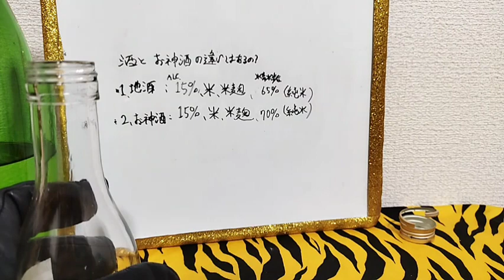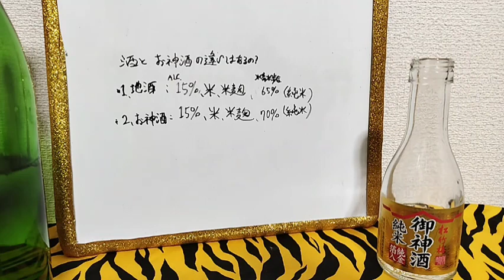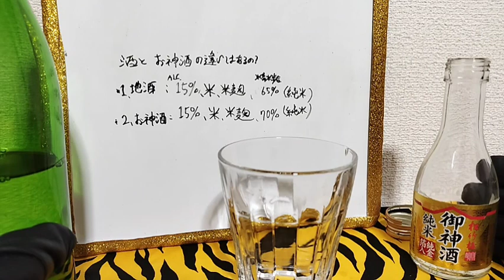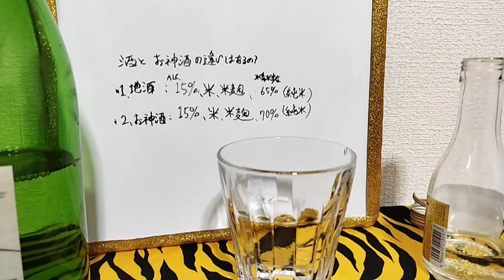地酒とお神酒の味の違いはあるのか飲み比べ調査したら凄い事が判った！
調べたら違いが判る。調べなければ一生判らない。
成分似た物同士で調べてみた！

1、「地酒」
アルコール度数15%、米、米麹、精米歩合65%(純米酒)
最初ピュア水、甘い。後から酒辛さ、
そしてムアッとかなり米感旨味がある。

2、「お神酒」
アルコール度数15%、米、米麹、精米歩合70%( 純米酒 )
最初醤油っぽさがある。後から甘みと酒辛さ。

？ 地酒 (じざけ): その土地で出来る酒。
？御神酒 (おみき):神様にお供えするお酒
清酒= 日本酒 =御神酒=地酒

地酒vs御神酒

！注意
※同月購入、どちらも既に開封済。

 ▼結果！
味に違いはあった！！！
地酒は最初に醤油味が無い。

▼考察
もしかしたら同じ素材であっても、
「米の種類」「製法」によって
味が異なるのかもしれない。

酒の調査が止まらない！
絶賛酒調査中！酒を知ろうシリーズ企画。